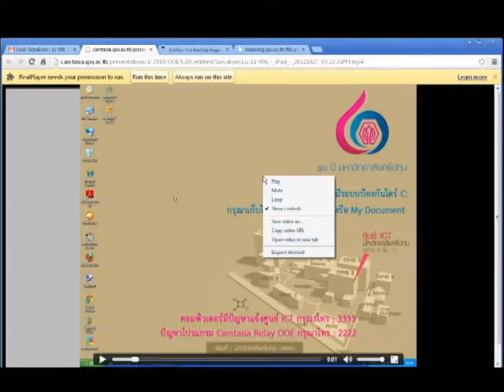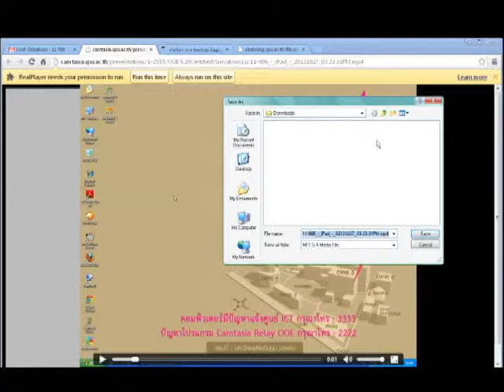How to backup Camtasia Relay VDO in Moodle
ณรงค์พล เอื้อไพจิตรกุล
สำนักการจัดการศึกษาออนไลน์